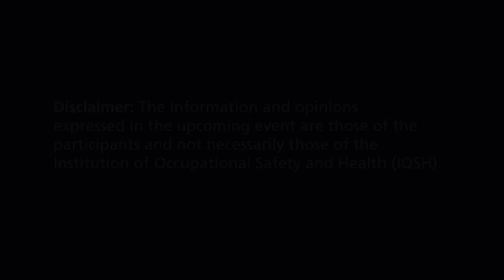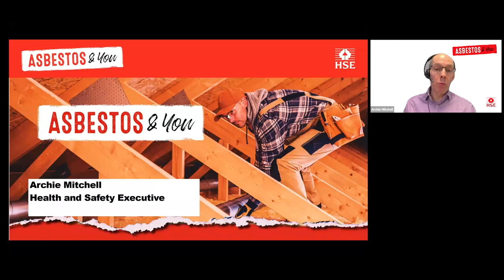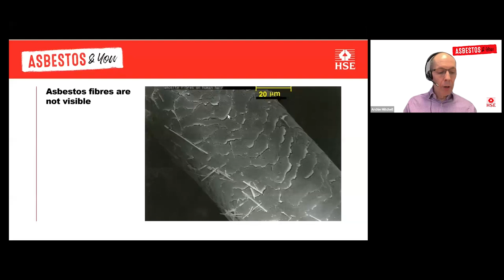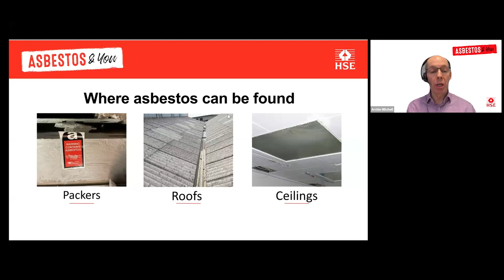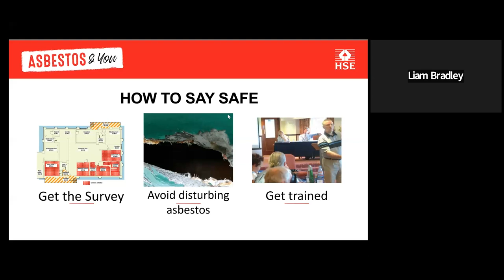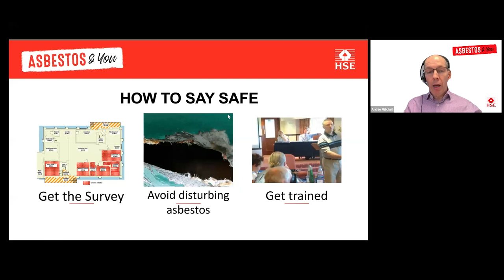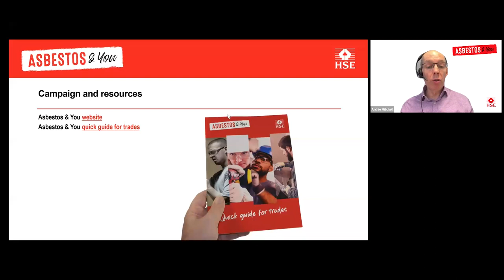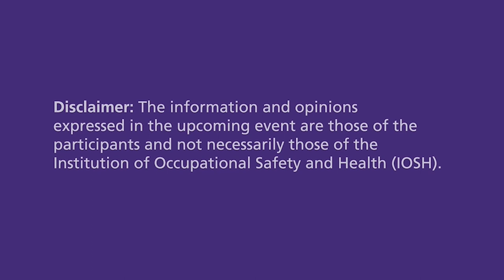Lurking in the shadows - the truth about asbestos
So, you think you know about asbestos?

It may be banned in dozens of countries, but it’s still all around us today and, when not managed properly, posing a severe risk to people’s health.

Global Asbestos Awareness Week (1-7 April) is held each year by the Asbestos Disease Awareness Organization to raise awareness about the dangers of asbestos and how to prevent exposure.

Coinciding with this important initiative, we are hosting a webinar to focus on the recent launch of a new campaign from the British Health and Safety Executive (HSE). The workplace regulator recently launched its Asbestos and You campaign which targets all tradespeople, with a focus on younger workers in trades such as plastering and joinery.

Exacerbated by the length of time it takes for symptoms to develop, there’s a huge concern that a perception is forming among younger workers that asbestos exposure only impacts on the older generation who were working before it was banned. This is simply not the case.

Partnering with the HSE and chaired by IOSH’s Immediate Past President Louise Hosking, this webinar will provide a detailed understanding of the 'Asbestos and You campaign' and raise awareness of the risks that continue to be associated with asbestos for tradespeople. Louise will be joined by Archie Mitchell of the HSE, Liam Bradley from Bauder Ltd and Nathanael Challacombe of the IOSH Construction Group, as they discuss the truth about asbestos.

You can find out more about the campaign and the work the HSE is undertaking by visiting

You can also find out more about the dangers of asbestos and how to mitigate the risks by visiting IOSH’s No Time to Lose campaign

Host: Louise Hosking, IOSH Immediate Past President

Panel:
Archie Mitchell, Head of Asbestos Unit
Liam Bradley, Site Technician, Bauder Ltd
Nathanael Challacombe, Chair, IOSH Construction Group